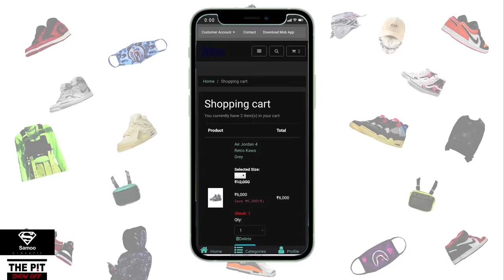| THE PIT | SHOW OFF | S1EP1 | REGULAR BATTLE